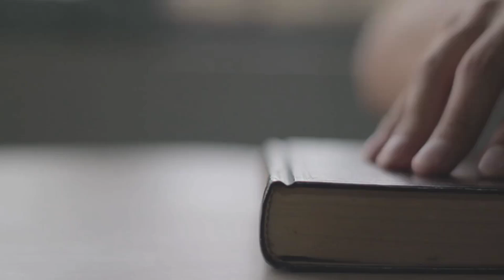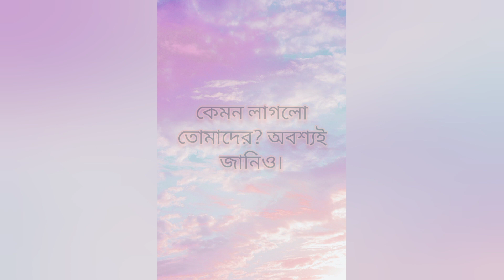প্রশ্ন: রবীন্দ্রনাথ ঠাকুর || Proshno: Rabindranath Tagore